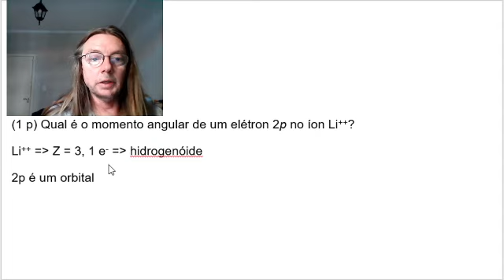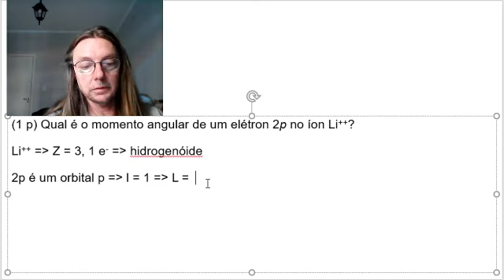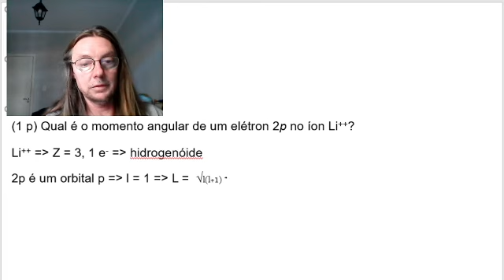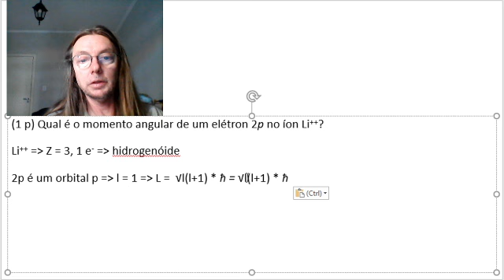IAM: Exercício sobre Momento Angular de um Elétron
Interações Atômicas e Moleculares: Resolução ao vivo de um exercício sobre o Momento Angular de um Elétron num Orbital Atômico, da live do dia 14/10